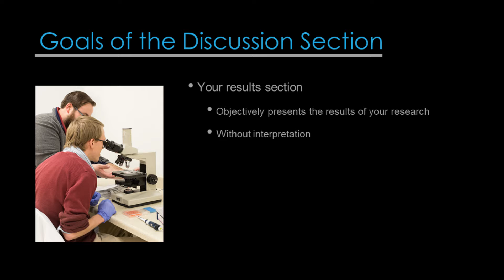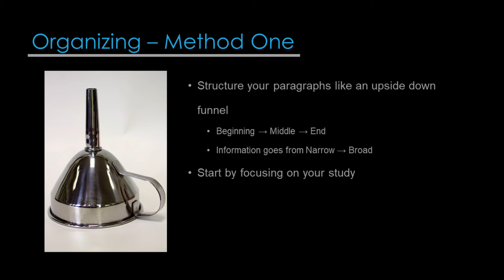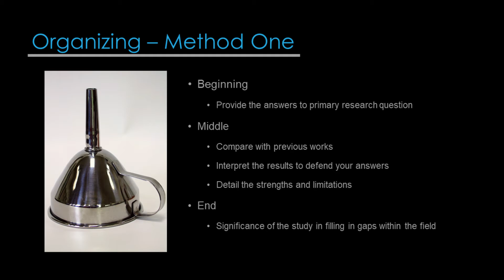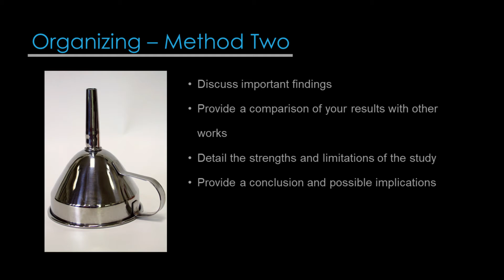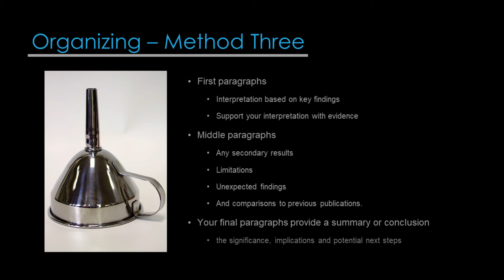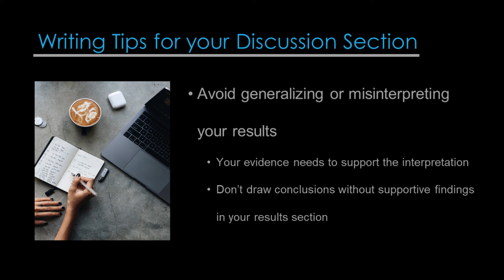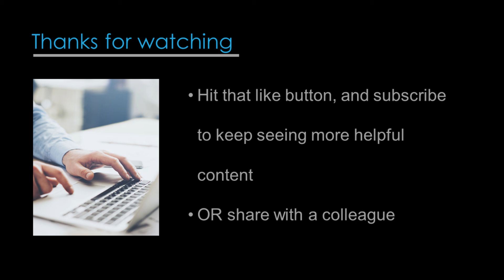Tips For Writing the Discussion Section of your Research Manuscript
Learn the basics of writing the discussion section of a scientific paper. We'll talk about: the goals of the discussion section, strategies to organize your paragraphs and specific writing tips for this part of your paper.

For Information on writing the results section watch "Tips for Writing the Results Section of your Manuscript"

Guide to Writing the Results and Discussion Sections of a Scientific Article

Written by Karen Martin; Narrated and edited by Karen Pierce

At GoldBio, we strive to exceed the expectations of our customers, vendors and strategic partners through quality of products, excellent service and attention to detail. Our sustainable business model and relationships with others in the supply chain allow us to provide researchers and scientists with uniquely low prices, while maintaining the highest quality in the industry. We stand behind all our products to the fullest extent with the hope that they will be used in discoveries that benefit all. Come say hi on other forms of social media!